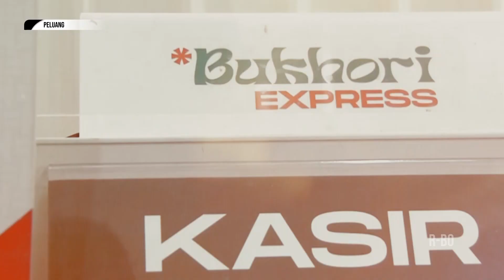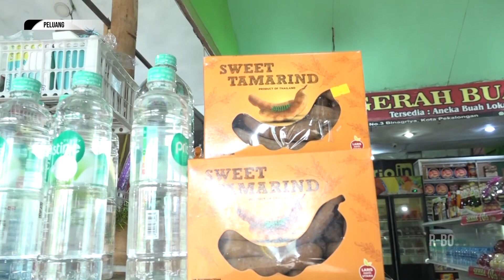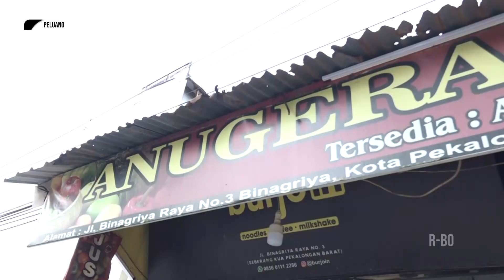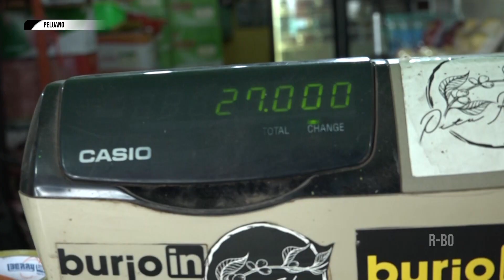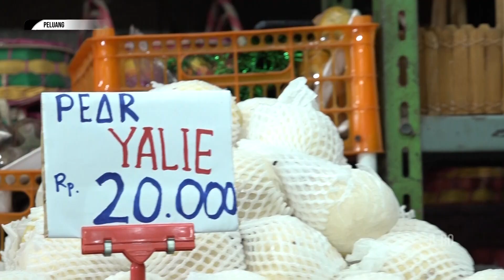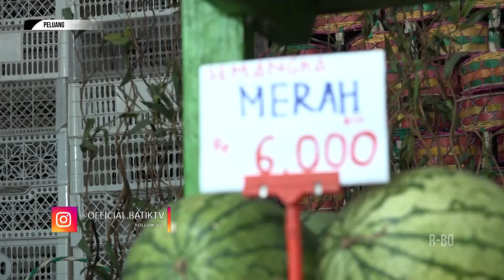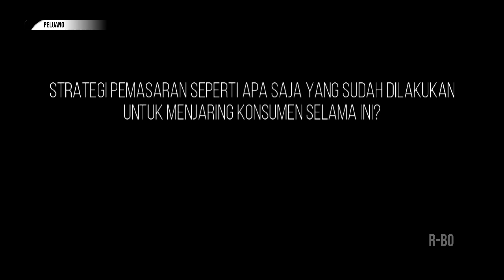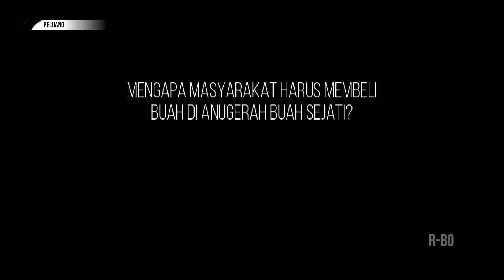LIKA LIKU PERJUANGAN OWNER "ANUGERAH BUAH SEJATI BINAGRIYA MEDONO" HINGGA SUKSES - PELUANG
Tayang 14/12/22 - PELUANG

- LIKA LIKU PERJUANGAN OWNER "ANUGERAH BUAH SEJATI BINAGRIYA MEDONO" HINGGA SUKSES

Mau tanya-tanya?